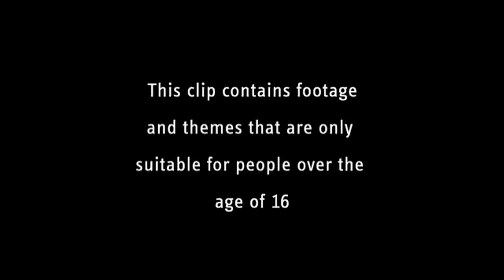Mad Dogs - Trouble In Shangri-La